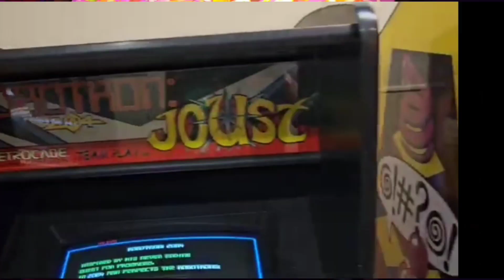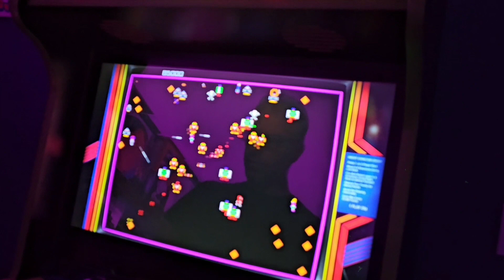I Was Wrong About Arcade1up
I realize most 1up fans will not appreciate this video but I stand by what I said. I think a 3/4 scale version of Robotron 2084 would be a hot mess. I guess if the rumors are true, only time will tell.